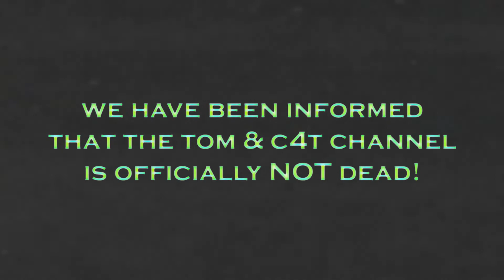ANOUNNCEMENT!!!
About us :

Tom&C4T is a comedy let's play channel that offers more or less quality content that is sure to fry some braincells. We also offer a non-refundable policy of our content meaning we cannot recover any lost braincells.